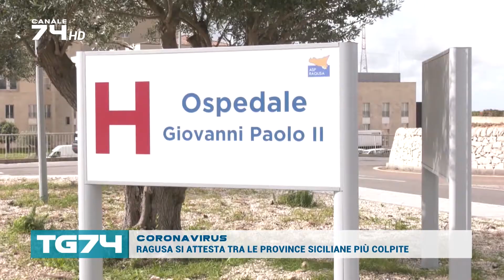CORONAVIRUS, RAGUSA SI ATTESTA TRA LE PROVINCE SICILIANE PIÙ COLPITE